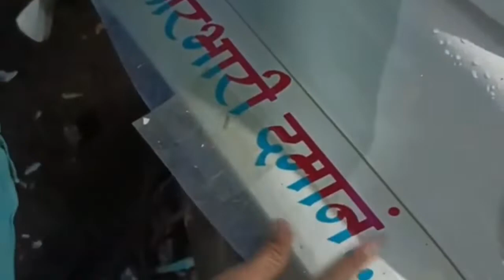Bolero Pickup Full Sticker Radium Work || Pikup Radium Sticker Design 🚛🛻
Bolero Pickup Full Radium Work || Pikup Radium Sticker Design
आभारी आहे..

We make all vehicles Radium sticker.All type Number plate,Home name plate and other radium or digital works.